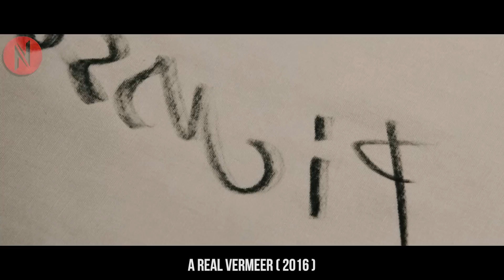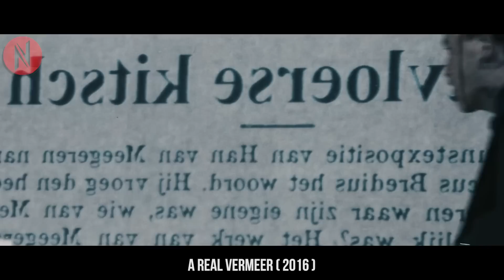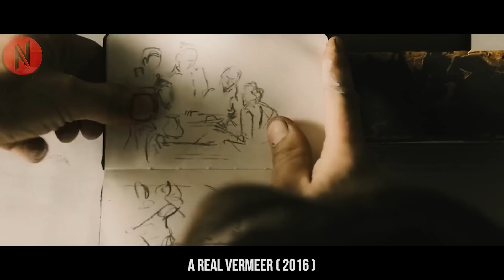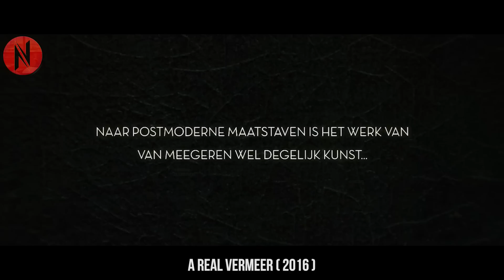Famous Actress let's A Naive Painter Draw Her, Unaware of the Consequences